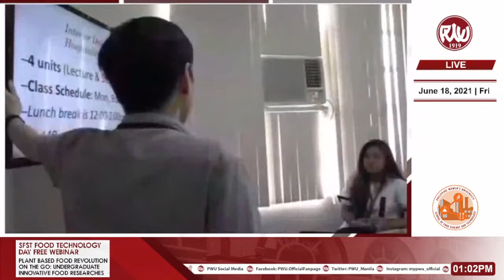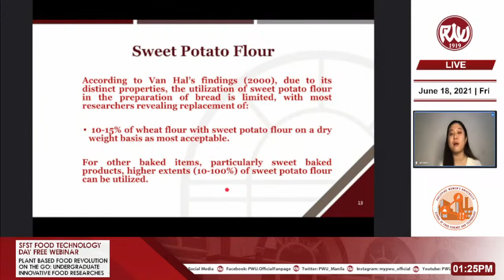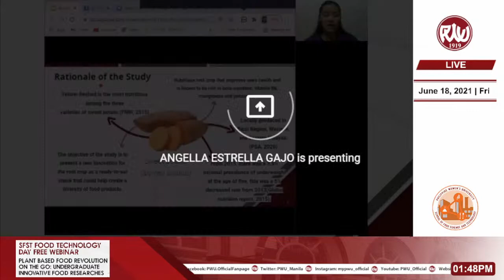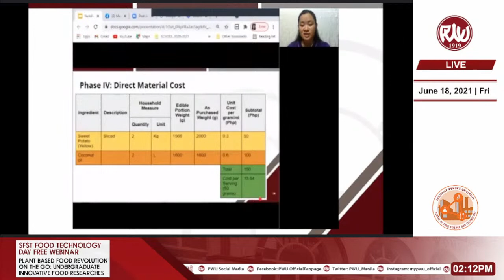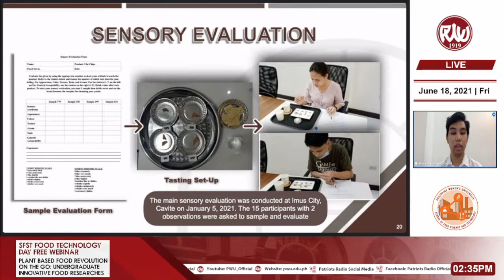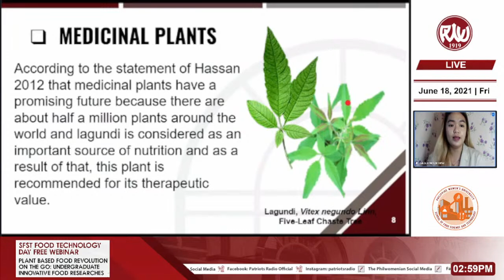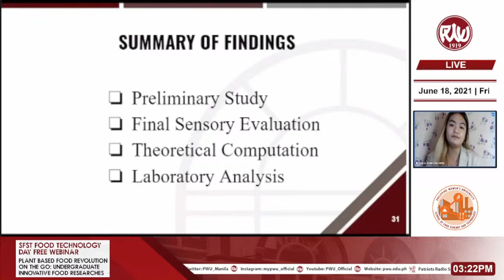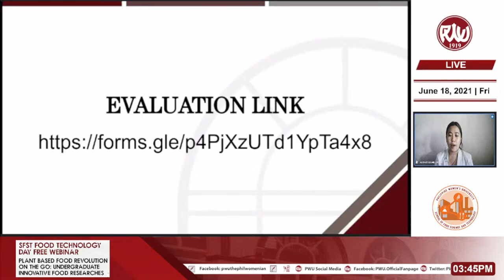Plant Based Food Revolution on the go: Undergraduate Innovative Food Researches | June 18, 2021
Topics:

Health-sizing pita bread with sweet potato (Ipomoea Batatas)

Nutrilicious and Natural Sweet Potato Chips (Ipomoea Batatas)

Ube (Dioscorea alata) chips: Growth is found in your roots

Lagundi (Vitex Negundo Linn) as a nutrient enhancer in pesto sauce